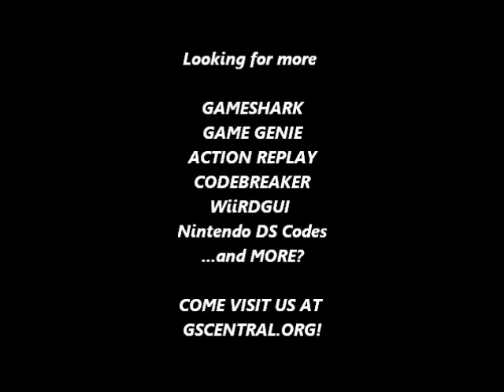GSCentral.org - Mega Man 2 (NES) - Make Individual Buster Shots Clustered (PAR)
Make Individual Buster Shots Clustered
0025:00
By Rune.